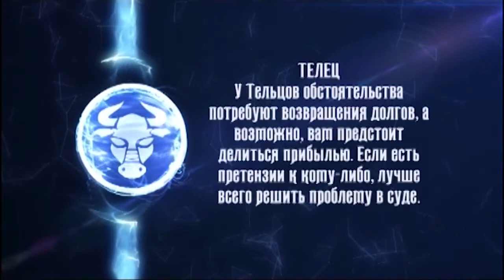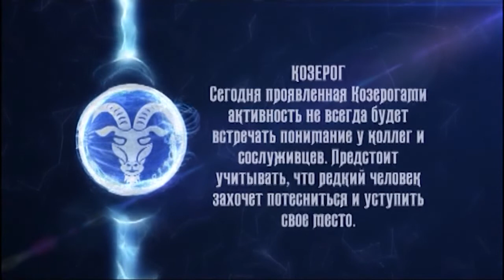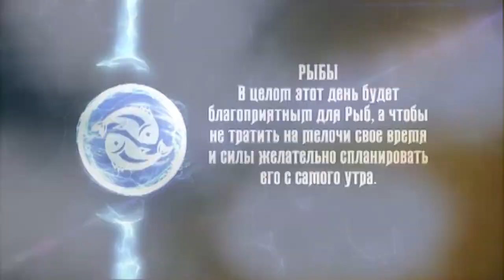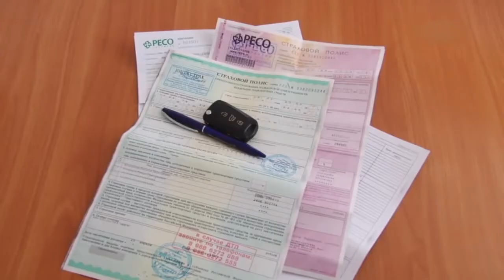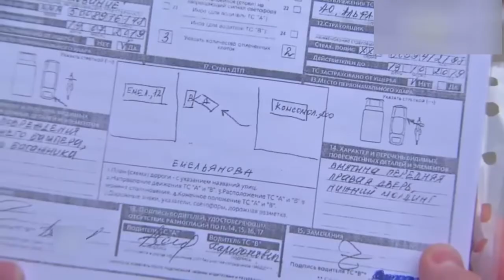Утро Хакасии 08 ноября 2021